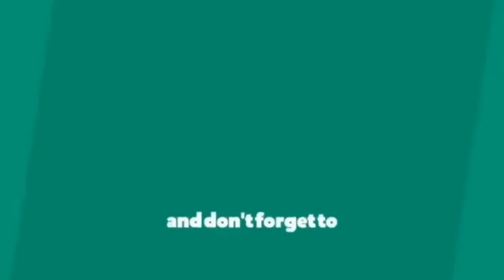Ozone layer drawing ll Easy ozone layer drawing 2020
Hello friends I will show you how to make ozone layer drawing.

Any information associated with these videos should not be considered as a substitute for prescription suggested by beauty, diet and health care professional.
Viewers are subjected to use this information on their own risk. This channel doesn't take any responsibility for any harm, side effects, illness or any health and skin care problems caused due to the use of our content or anything related to this.